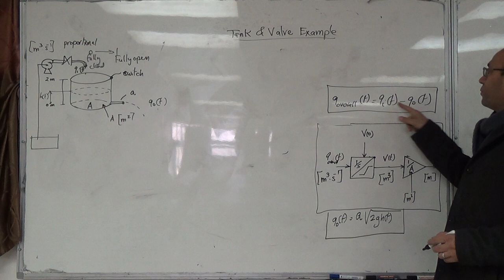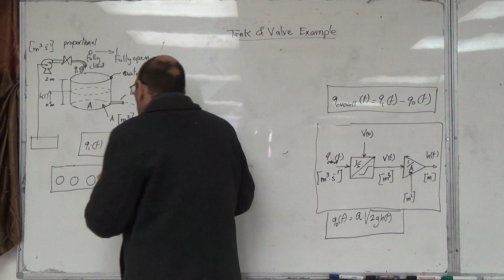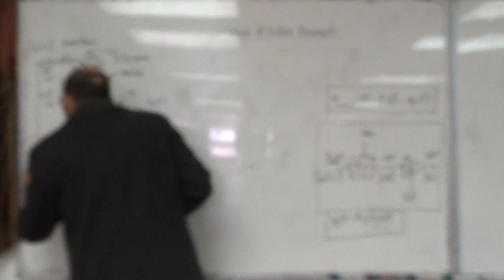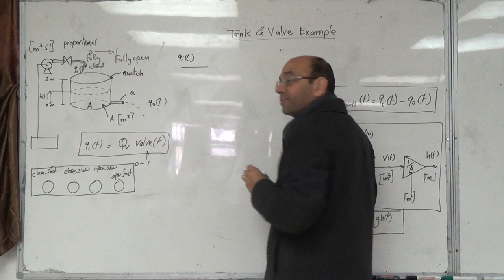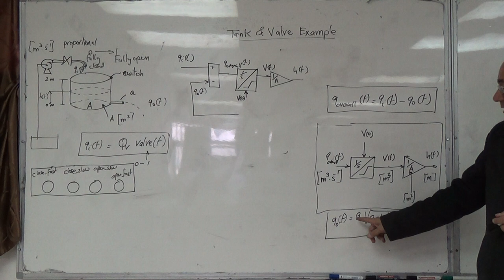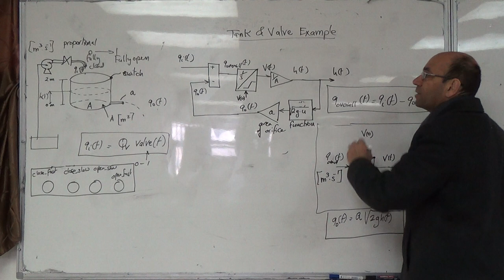Fuzzy control of a valve and water tank level (d: full model of tank and output pipe), 13/4/2015